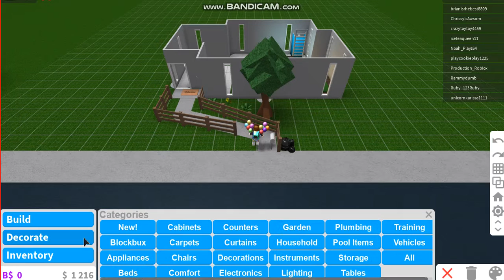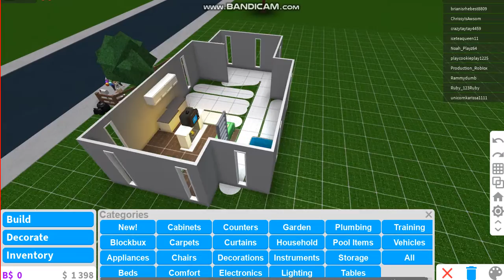Making My House 3